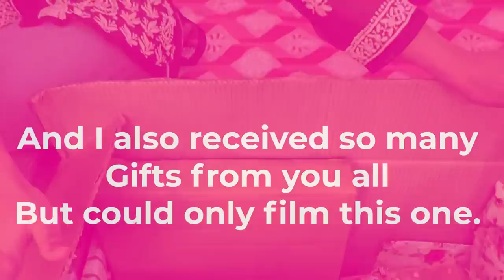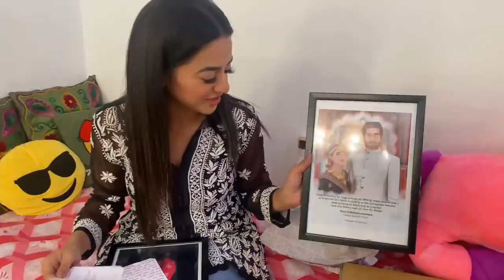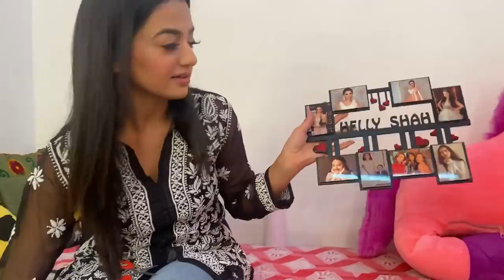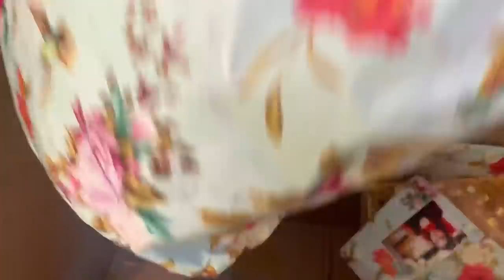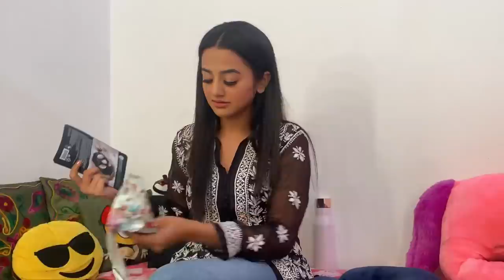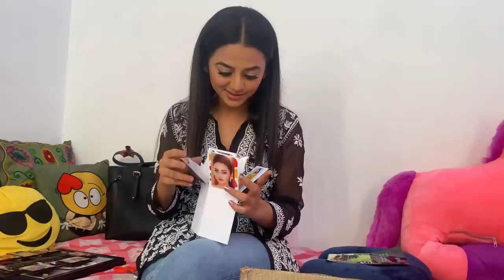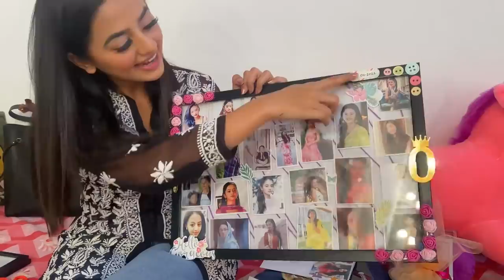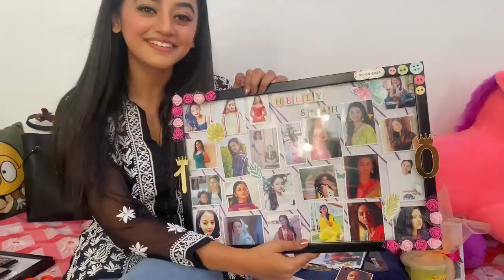My 10 Years Celebration In The Industry